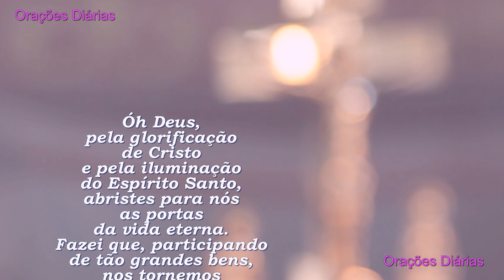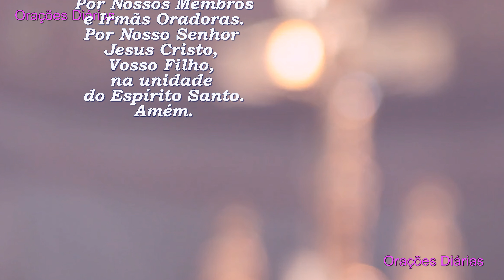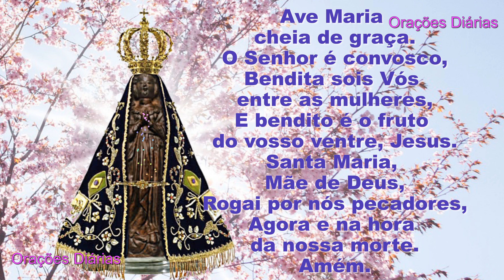Oração pelos Membros e Inscritos para JANEIRO de 2022